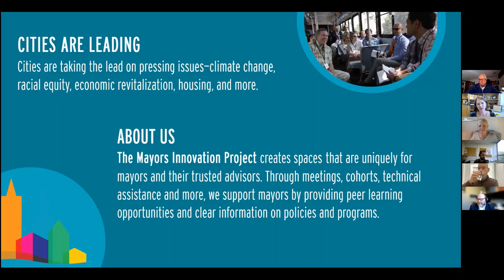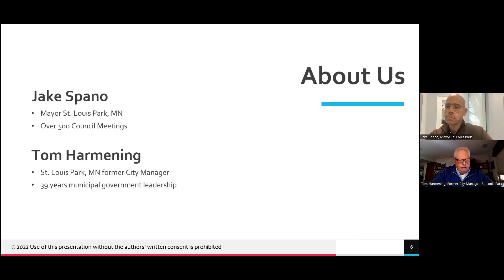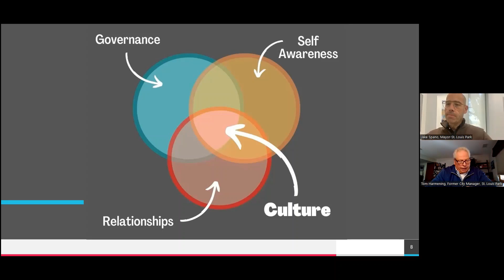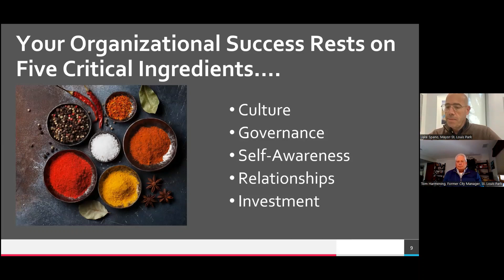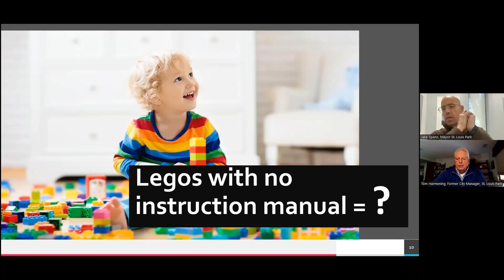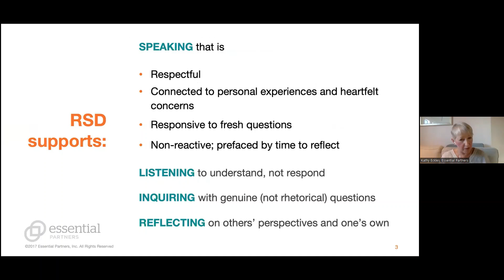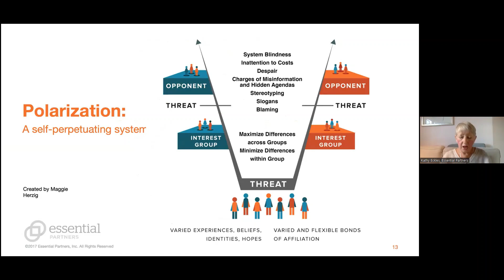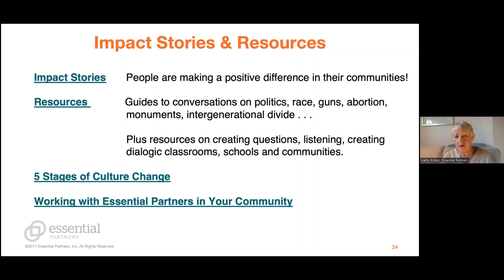Panel: The Discourse of Public Work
Across the country, cities are being asked to not only fix potholes but to lead on so many critical issues, from gun violence to climate resilience. To meet the challenges of the moment, we need city leaders and elected officials able to work together for the common good. We need more empathy, collaboration, and respect in public spaces.

This panel conversation features
- Mayor Jake Spano of St. Louis Park, MN
- Tom Harmening, Former City Manager of St. Louis Park, MN
- Kathy Eccles, Essential Partners Associate

Mayor Spano shares the process his city has implemented to transform the way elected officials work with and treat each other. Former City Manager Harmening describes the council retreat process , what he calls the “two most important days of the year for our council … because it’s not about the things we work on, it’s about how we work on those things.” And EP's Kathy Eccles discusses best practice approaches to engaging city leaders and the public as well as what you can do today to start building better relationships in your city.